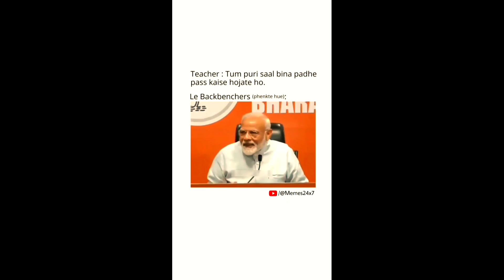sadi me prank @Bulletbabablog sadi video // अटल का शादी वाला वीडियो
Edeating  bullet baba

with friends👭👬
 Niraj smart

sahaddam khatari
badal kumar
aman kumar